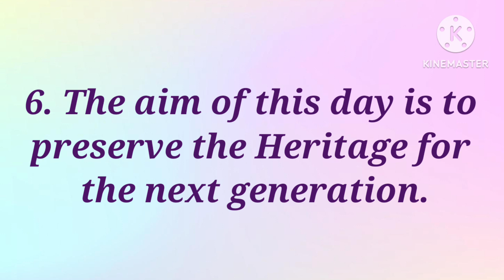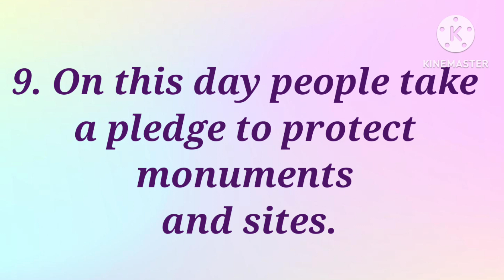World Heritage Day/10 Lines on World Heritage Day/Essay on World Heritage Day/worldheritageday